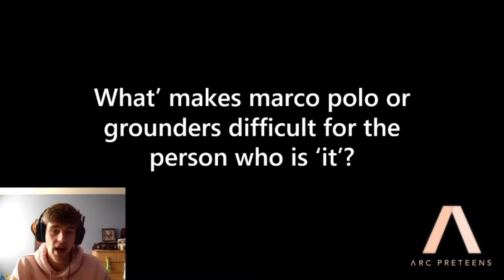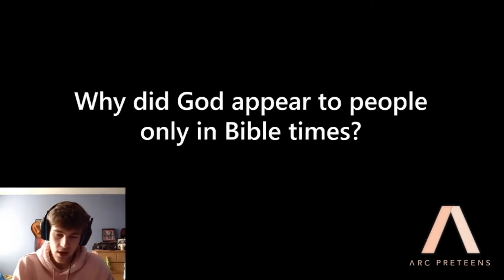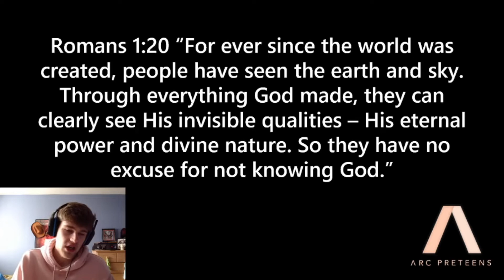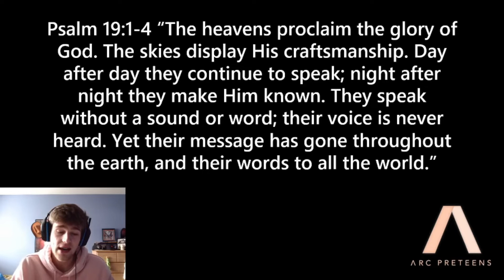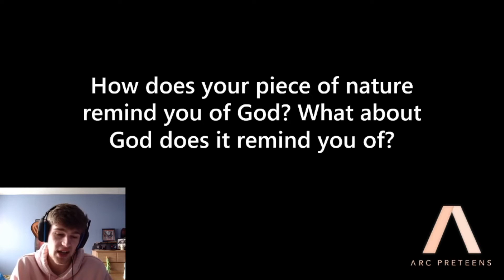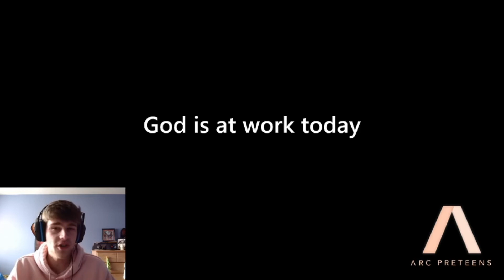Sunday Lesson Ep. 2 - Why did God only appear to people in bible times?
Why don't we see a pillar of fire or an angel descending anymore? Is God still there, does He still talk to us? Pastor Dyson walks us through the question, why did God only appear to people in bible times? The answer may not be what you expect!